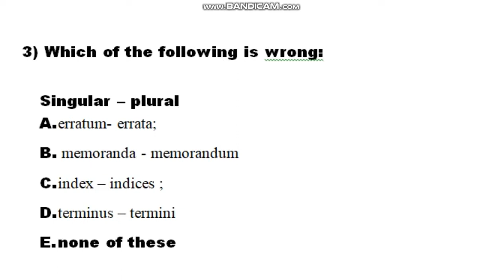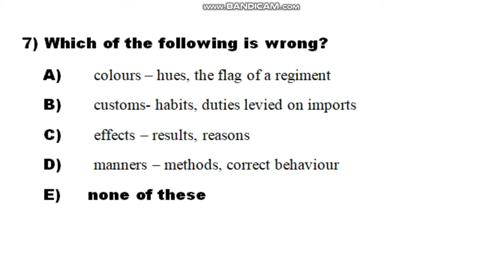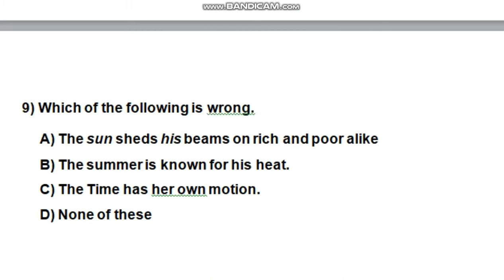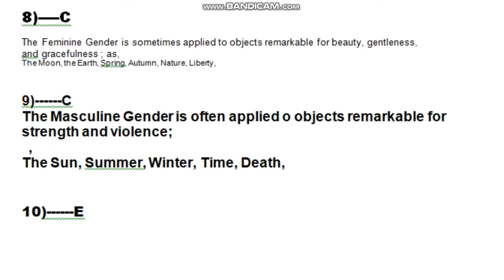GRAMMAR TEST 2